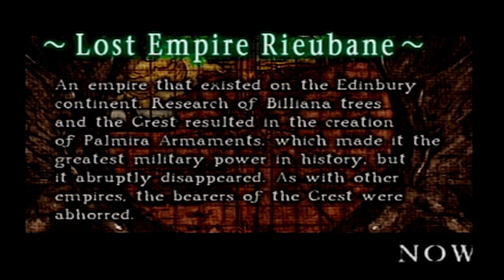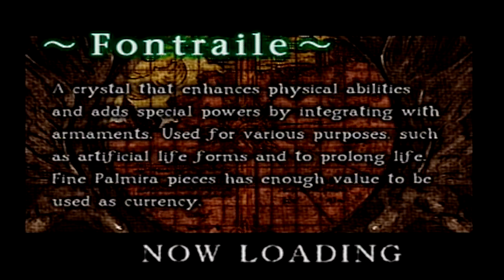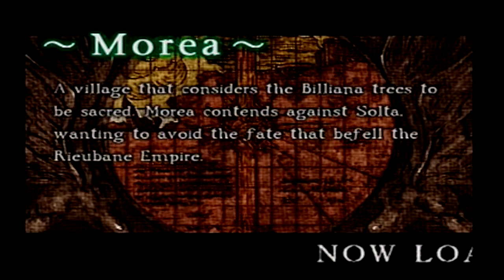Time to Finish: EverGrace Part 9 - A Worthy Opponent.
EverGrace Part 9 (Darius Story)

Developer: From Software
Publisher: Agetec
Release Date: October 26, 2000